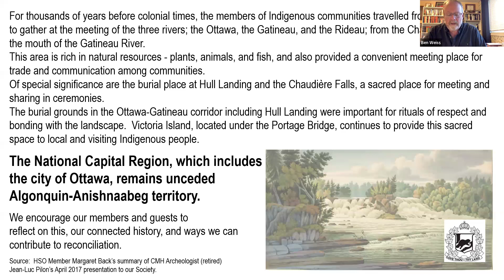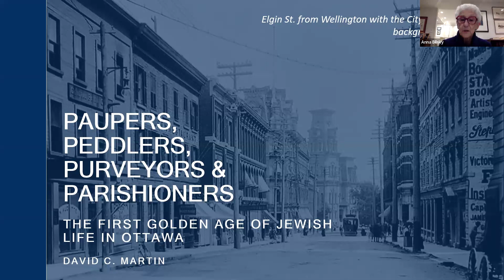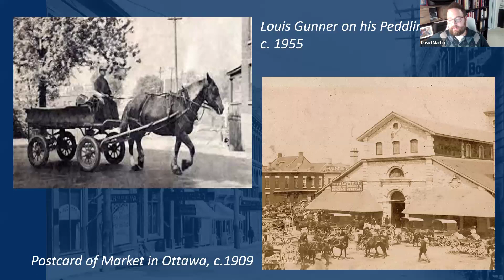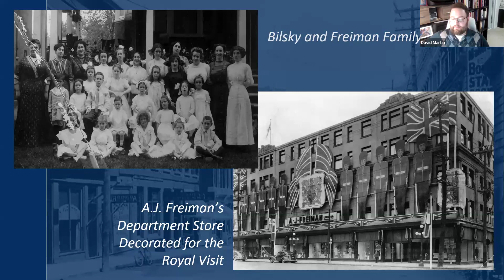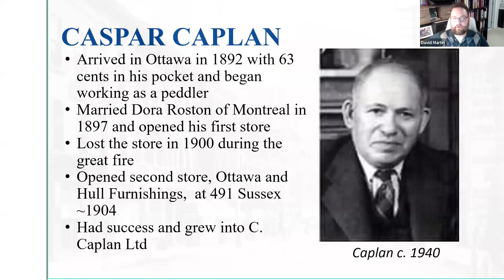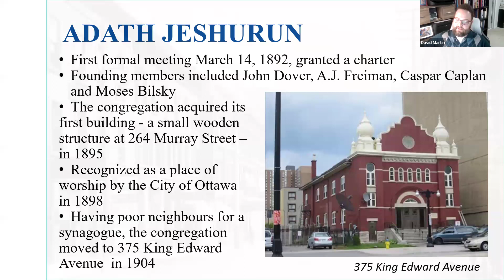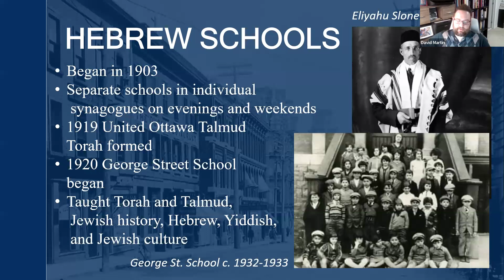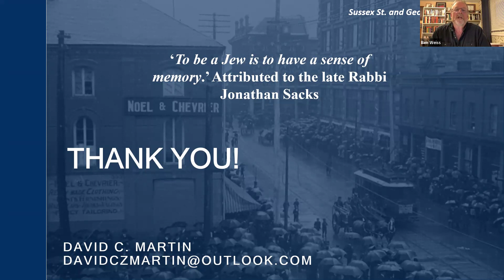GMT20240410 230146 Recording 1920x1080